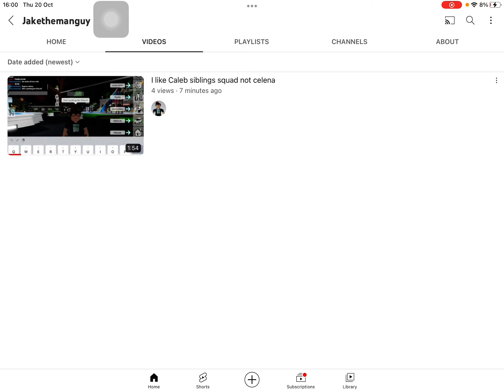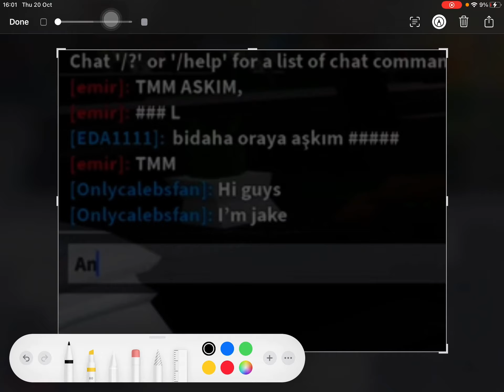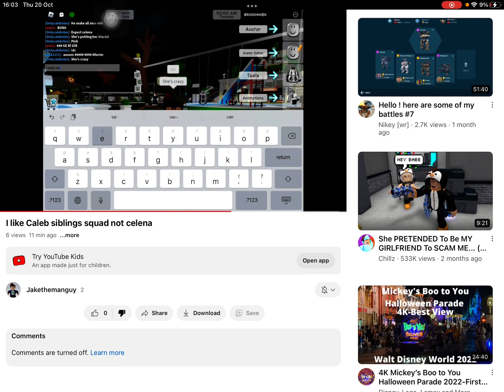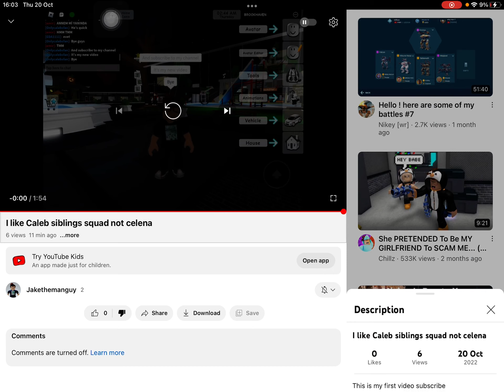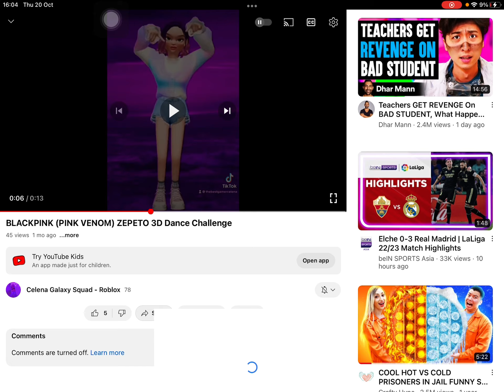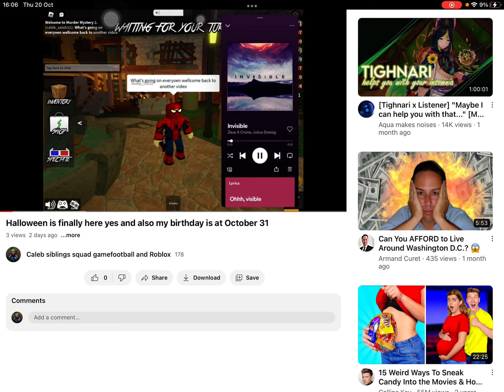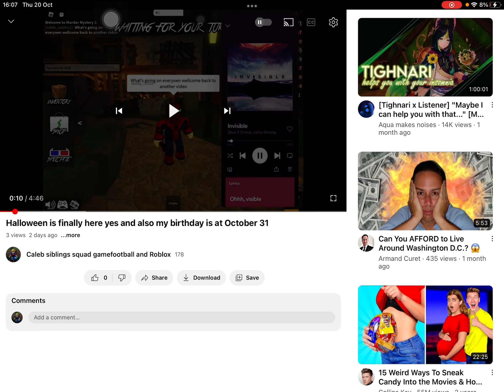There’s a hater don’t like celena he dosent like blackpink idk why?!